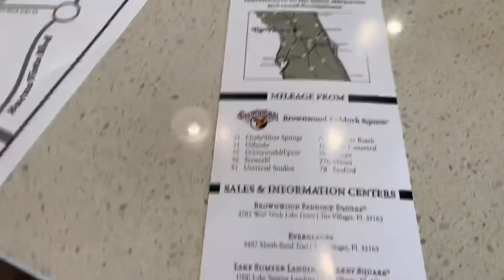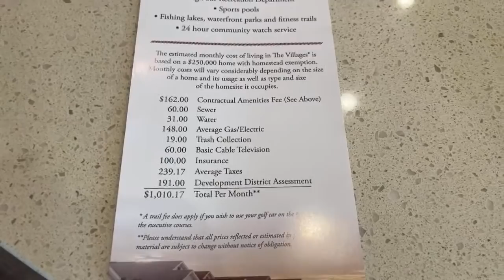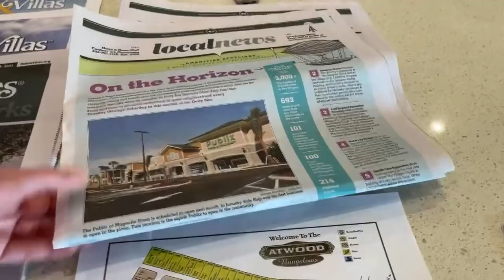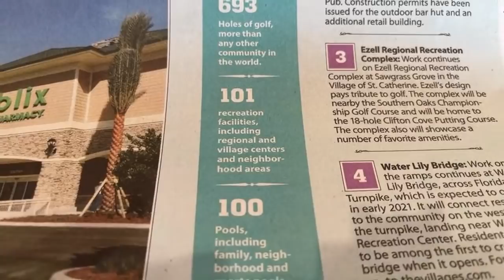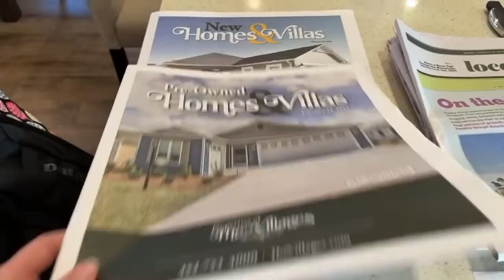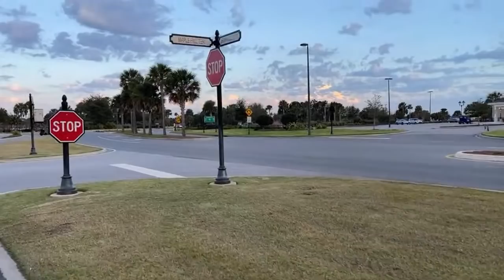Hello from the Villages in Florida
I am going live from the Villages Monday Feb 15 @ 5pm Eastern to give you a house tour of where you stay when you do an introductory stay at the Villages and a golf cart tour of Brownwood Paddock Square

Tuesday Feb 16 @ 5pm will be a golf cart tour of Lake Sumter Landing Square.

I hope you can join me. It will be a lot of fun!!

☀️🌴I would love to hear from my viewers or companies that are interested in collaborating and having me review products on my channel related to fashion, beauty and wellness